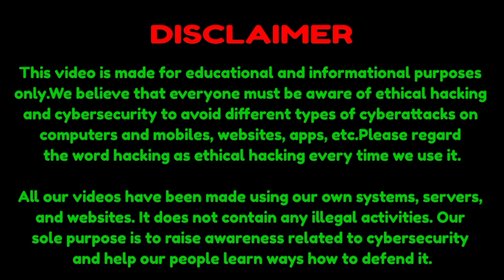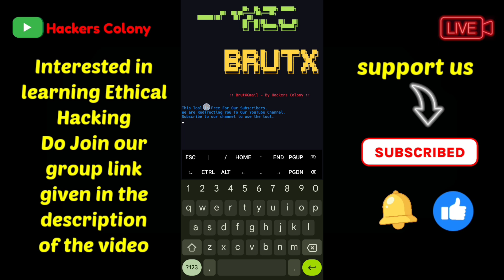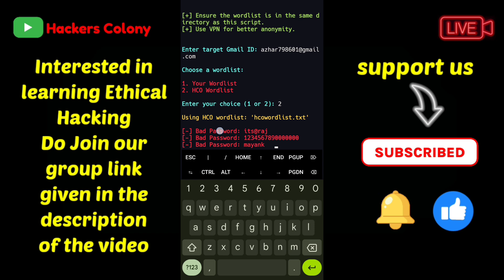Gmail Account recovery Gmail Password recovery using Termux | How to Recover Hacked Gmail I'd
𝗠𝗮𝗸𝗲 𝘆𝗼𝘂𝗿 𝗧𝗲𝗿𝗺𝘂𝘅 𝗟𝗼𝗼𝗸🤠 𝗮𝘄𝗲𝘀𝗼𝗺𝗲 𝗪𝗶𝘁𝗵 𝗙𝗼𝗻𝘁 𝗻 𝘀𝘁𝘆𝗹𝗲𝗹𝗲 𝗡 𝗰𝗼𝗹𝗼𝘂𝗿 ➖➖➖➖➖➖➖➖➖➖➖➖➖➖➖ Learn Termux Basics to Advance Termux Tutorial Part -1
Join my Facebook for more advance videos . ➖➖➖➖➖➖➖➖➖➖➖➖➖➖➖ Join my Telegram Channel for more hacks.
Git clone 👇🏼👇🏼👇🏼
Background Music Credit 👇🏼👇🏼
Song: Kaflu - Temple
Hacking software
Ethical Hacking
Kali Linux hacking
Termux hacking
CyberSecurity